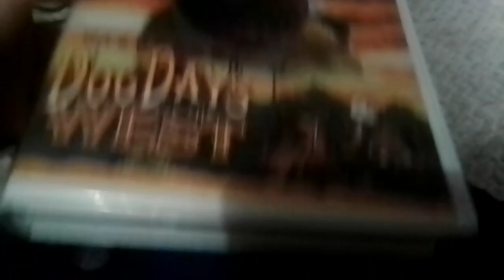Wishbone: Dog Days Of The West 1998 VHS : Review